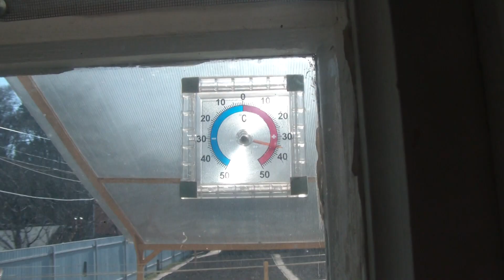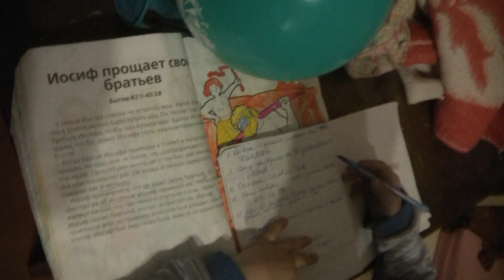Уха, весна, теплота, бабочка, шарики в многодетной семье Секан 10 детей